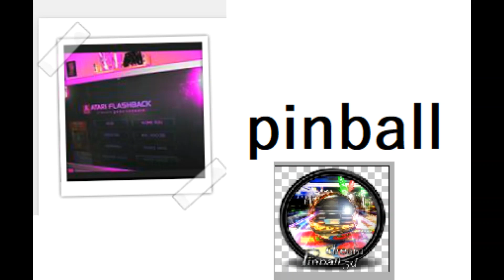Las Vegas fashion award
shy1 had a pulitzer in pinball